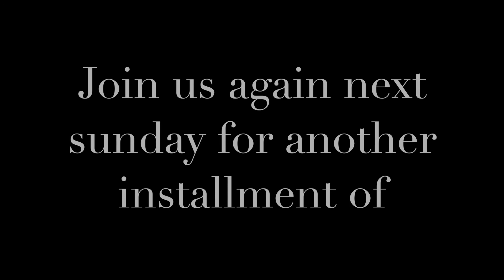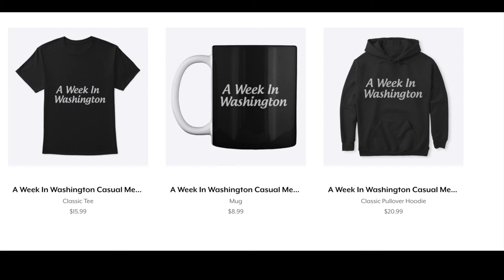Wall Street Regulation and a COVID-19 Update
HUGE THANKS TO MAX WEN FOR DESIGNING THE THUMBNAIL.

LET'S GET A HUNDRED LIKES, I THINK WE CAN DO IT!!